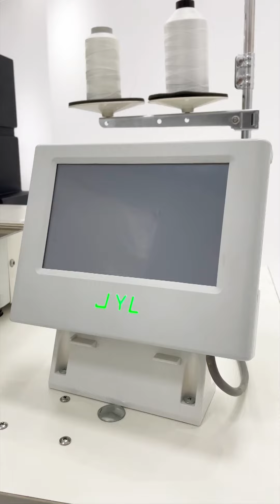JYL Automatic Programmable Shoes Upper Pattern Sewing Machines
JYL Automatic Programmable Shoes Upper Sewing Machines series , different working sizes for your choice, good quality with stable peformance ,